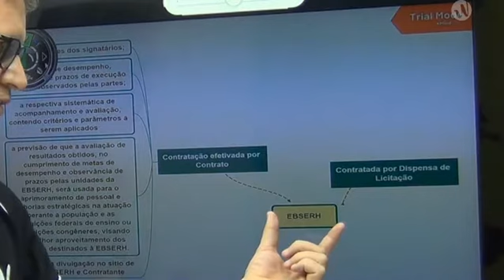DICA 22 - LEGISLAÇÃO DO EBSERH